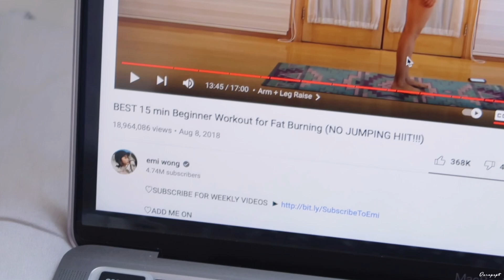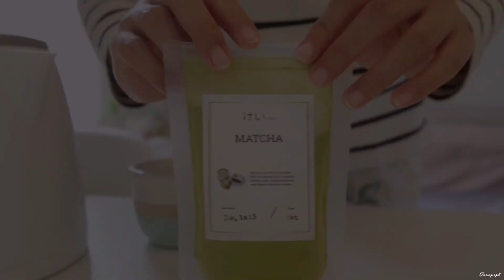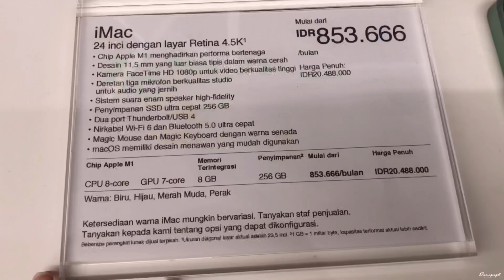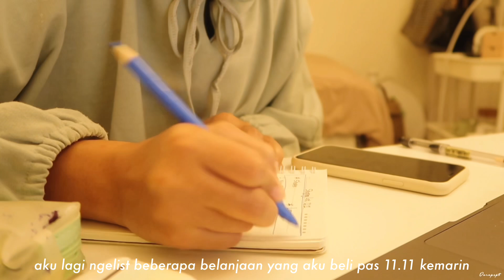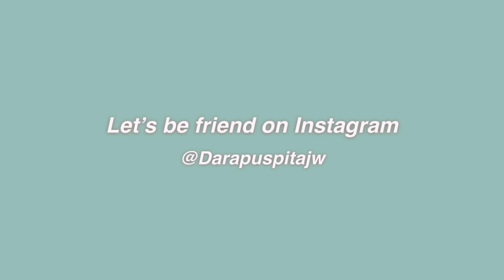a day in my life | new lazy chair, running errands, ice matcha, me time at mall, healing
**please watch in HD or 4k** (Click the 3 dots in the corner and change the “quality”)

1. Canon Powershot G7X Mark II :
2. Bubuk Matcha Premium 100 gram :
3. Scented Candle Claira Candles
4. NEUTROGENA Hydro Boost Water Gel  :
7. Emina Glossy Stain Liptint - Autumn Bell
9. Sweden Etcnic Rug / Karpet 80x150 cm :
10. Meja Hias /Small Table/ Side Table 30 cm :
11. Lampu Meja Belajar Portable :
12. Macrame Hanging Shelf / Rak Gantung Macrame 26 :
13. Macrame Hanging Shelf / Rak Gantung Macrame 25
14. Stand Hanger / Rak Gantungan Baju Multifungsi Warna Putih :
15. Starbucks Bag Airpods Case :
17. Kompor Listrik Induksi Samono

2. NAKAS Side Table / Meja Samping Warna Putih
3. RAK KAYU OANA 4 Tingkat
5. Muno Scented Candle Aromatherapy VANILLA Big Jar
6. KRIS Teko Listrik 1 Liter
7. Lampu Lantai Sorot Atas Dan Lampu Baca IKEA NOT
8. Meja Kerja Linnmon Adils 100x60 cm
9. Kursi putih minimal-is Olymplast
10. Cermin Bulat Aesthetic alas kayu
11. Meja Lipat Bulat - diameter 55CM
12. Daun MONSTERA Artificial/palsu 18 Tangkai
13. Lennart Drawer 3 Laci IKEA
14. Aesthetic Mirror Irregular Shape
15. Daun Rambat Sirih Gading Artificial
16. Daun Monstera Artifial 1pc
17. Nampan Kayu Pinus 28 x 18 cm
18. Wooden Hexagon Plate/Nampan Kayu Hexagon
19. Daun Pisang Artificial/palsu 9
20. VAS bunga flower shabby
21. Acome Speaker Bluetooth 5.0 Jam Alarm LED
22. Hiasan Gantung Dinding Motif Print Abstrak Bahan Katun Linen
23. Frame Photo Kayu JONAS
24. TEKO IKEA 365+ Jugs/Pitcher Kaca

🔸Outfit Details🔸

6. Pashmina Ceruti Babydoll Hitam

💡 FAQ  💡
• What’s 📷 that i used for filming? | Canon G7x mark II & Iphone x
• What’s apps for editing? | iMovie, inshot, vn, vllo & phonto

🎶 Music Credits 🎶

1. Music by DENYCE - nostalgia lane
2. Music by Juju B. Goode - Day 14. Finale
3. Music by Naomi - Our Story